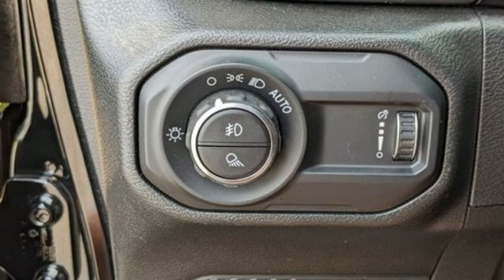New 2023 Jeep Gladiator Cary, NC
Year: 2023
Make: Jeep
Model: Gladiator
Trim: Sport S
Engine: 6 3.6 L
Transmission: Automatic
Color: Black Clearcoat
Interior: Black
Stock #: Y307016
VIN: 1C6JJTAG2PL544868

If you're thinking Jeep makes extra special vehicles, you're 100% correct. But here at Auto Park Chrysler Jeep in Cary, North Carolina that's only the starting point. Because our people are trained to add to the Jeep experience - to make it extra special for you. Here you benefit with knowledgeable sales and service people, business transparency, attractive finance options and money-saving Leith Peace of Mind Pricing. For all this, our customers have called us "Jeep Central for the Southeast", a title that's flattering. We appreciate it. But we're not about to rest until we to prove that again and again to you. Sure, Jeep makes a special vehicle, but here we can make it even more special for you.
Address:
400 Auto Park Blvd